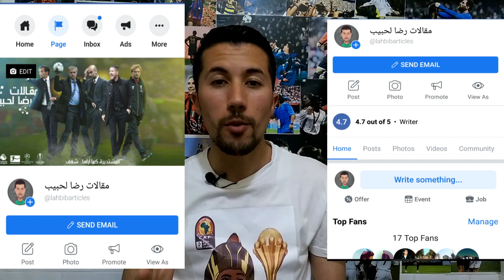خمس نقاط ضعف تقتل المنتخب المغربي قبل الكان .. هل يصلحها رونار ؟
قبل بداية المنتخب المغرب مشوار كأس افريقيا , قراء في أكبر المشاكل و نقاط الضعف التي يعاني منها و التي ظهرت من خلال المباريات الودية .

لا تنسوا الصفحة الخاصة - مقالات رضا لحبيب

مهم تكتب تعليقك  تعمل اعجاب وتشترك بالقناة وتنشر الفيديو

بوستات كروية , حديث نقاش وتفاعل مع الكورة في كل مكان

المغرب في كأس افريقيا
بطولة كأس افريقيا
المنتخب المغربي
عبد الرزاق حمد الله
المغرب ناميبيا
نقاط ضعف منتخب المغرب